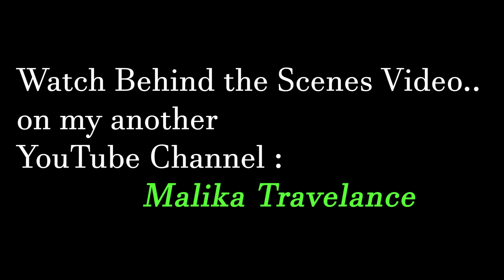Love You Zindagi / Simple Dance Steps / World mental health day Special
Totally entertainment!

Full Vlogs to follow soon on My Vlogging Channel.

Written & Directed by Gauri Shinde
Produced By - Gauri Khan, Karan Johar, Gauri Shinde
Music & Original Score - Amit Trivedi
Director of Photography - Laxman Utekar
Executive Producer - Pravin Khairnar
Film Editor - Hemanti Sarkar
Sound Design - Debasish Mishra
Production Design - Rupin Suchak

Original Composer - ILAIYARAAJA
Lyricist - Gulzar
Executive Producer - Krutee Trivedi
Supervising Producer - Aashish Narula
Recording Studio - A T Studios - Mumbai & YRF Studios - Mumbai
Recording Engineers - Shadab Rayeen & Shantanu Hudlikar, Assisted by Abhishek Sortey, Firoz Shaikh, Abhishek Khandelwal & Manasi Tare
Mixed by - Shadab Rayeen, A T Studios - Mumbai & New Edge - Mumba

Music Arrangement & Guitar - Warren Mendonsa
Drums - Jai Row Kavi
Bass Guitar - Ardeshir Mistry
Keys - Beven Fonseca

Banner - Red Chillies Entertainment, Dharma Productions and Hope Productions